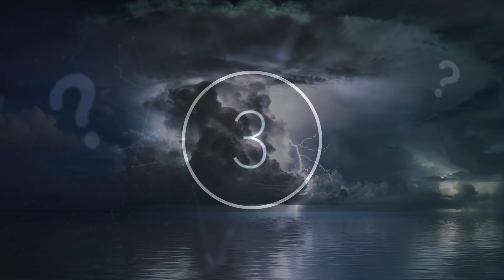Scientists Have Just Made An Unexpected Discovery At The Bottom Of The Mariana Trench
Scientists have just made an unexpected discovery at the bottom of the Mariana Trench. Today, we take a look at what scientists found at the bottom of the Mariana Trench.

Mysteries are all around us, with new ones cropping up almost every day and in a wide range of locations. No matter where you look, you are bound to discover something new and mysterious without an explanation. As the human race ventures further into the unknown, we continue to unearth new unsolved mysteries. From the bottom of the ocean to the deep darkness of caves, so many discoveries are just waiting to be found.